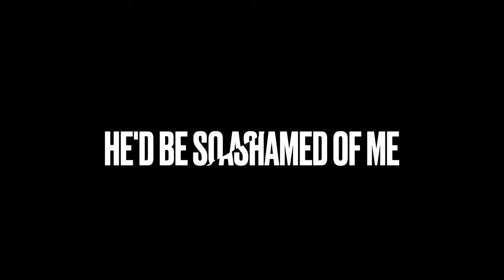All Frances & Tony scenes - Episode 7 (Melissa McCarthy & Bobby Cannavale) MMBCCU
Here are all the scenes of Frances & Tony, apart and together, from the seventh episode. Enjoy!